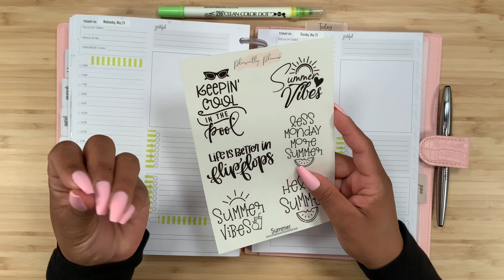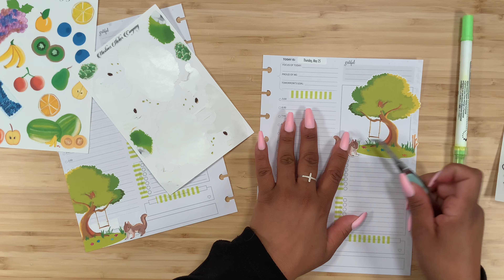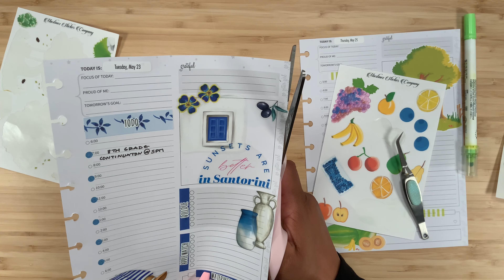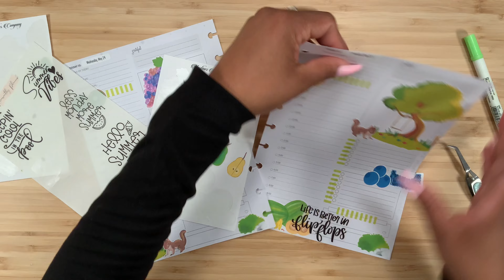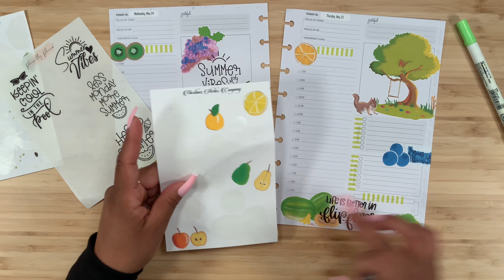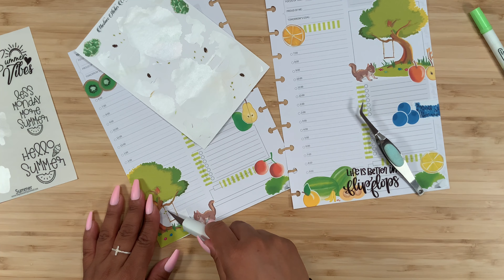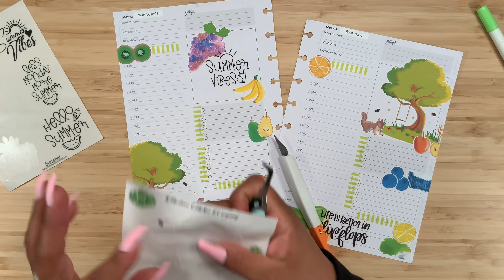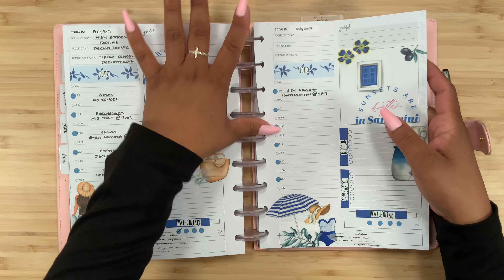PLAN WITH ME | Go Getter Girl Planner | Go Getter Girl Daily Planner | Go Getter Girl PWM | 5/24/23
Hey Guys! Today I have a Plan With Me in my Go Getter Girl Planner! I used stickers from Martinez Sticker Company, Pleasantly Planned, Planything and Simply Smith Stickers! Hopefully you guys enjoy this PWM! Check out the links below so you guys can save money on your orders!

| SHOPS MENTIONED |

code: STEPH15

code: STEPHANY15

code: STEPHANY20

code: STEPHANY10

Simply Smith Stickers:

code: STEPH15

code: STEPHANY10

code: STEPHANY20

code:STEPHANY10

code: STEPHANY15

PLAN WITH ME | Go Getter Girl Planner | Go Getter Girl Daily Planner | Go Getter Girl PWM | 5/22/23

PLAN WITH ME | Go Getter Girl Planner | Go Getter Girl Daily Planner | Go Getter Girl PWM | 5/17/23

PLAN WITH ME | Go Getter Girl Planner | Go Getter Girl Daily Planner | Go Getter Girl PWM | 5/15/23

PLAN WITH ME | Go Getter Girl Planner | Go Getter Girl Daily Planner | Go Getter Girl PWM | 5/12/23

PLAN WITH ME | Go Getter Girl Planner | Go Getter Girl Daily Planner | Go Getter Girl PWM | 5/8/2023

PLAN WITH ME | Go Getter Girl Planner | Go Getter Girl Daily Planner | Go Getter Girl PWM | 5/3/2023

PLAN WITH ME | Go Getter Girl Planner | Go Getter Girl Daily Planner | Go Getter Girl PWM | 5/1/2023

PLAN WITH ME | Go Getter Girl Planner | Go Getter Girl Daily Planner | Go Getter Girl PWM |4/26/2023

PLAN WITH ME | Go Getter Girl Planner | Go Getter Girl Daily Planner | Go Getter Girl PWM |4/24/2023

PLAN WITH ME | Go Getter Girl Planner | Go Getter Girl Daily Planner | Go Getter Girl PWM |4/21/2023

PLAN WITH ME | Go Getter Girl Planner | Go Getter Girl Daily Planner | Go Getter Girl PWM |4/18/2023

PLAN WITH ME | Go Getter Girl Planner | Go Getter Girl Daily Planner | Go Getter Girl PWM |4/14/2023

PLAN WITH ME | Go Getter Girl Planner | Go Getter Girl Daily Planner | Go Getter Girl PWM |4/10/2023

PLAN WITH ME | Go Getter Girl Planner | Go Getter Girl Daily Planner | Go Getter Girl PWM | 4/7/2023

PLAN WITH ME | Go Getter Girl Planner | Go Getter Girl Daily Planner | Go Getter Girl PWM | 4/5/2023

PLAN WITH ME | Go Getter Girl Planner | Go Getter Girl Daily Planner | Go Getter Girl PWM | 4/3/2023